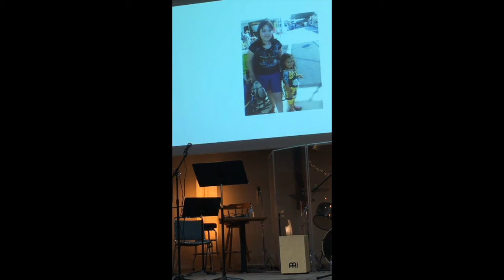Testimonial of 13 year old in wheel chair due to Prednisone healed YT